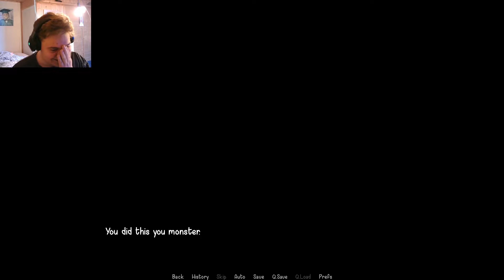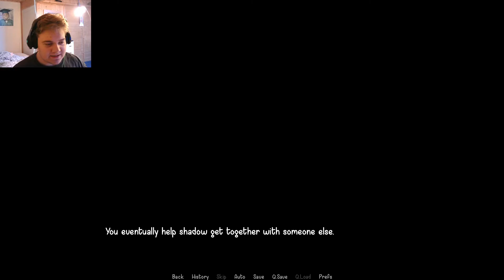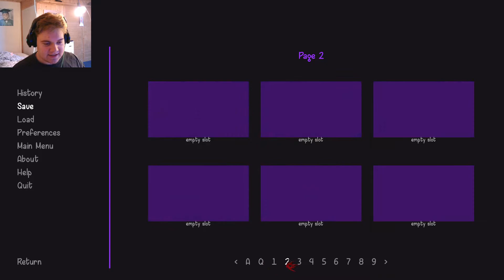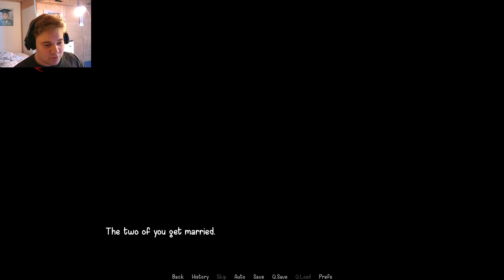SHADOW DATING SIM!!